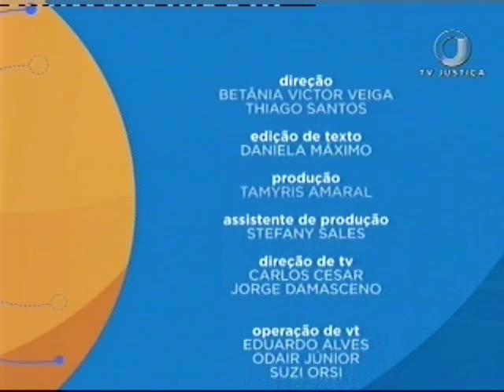Direito Constitucional - Constitucionalismo e reforma política - Aula 4